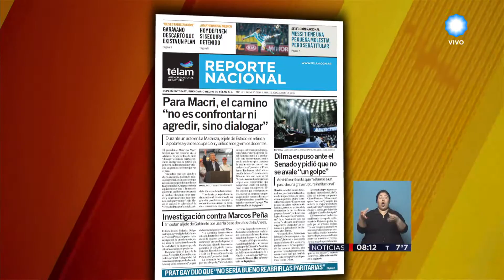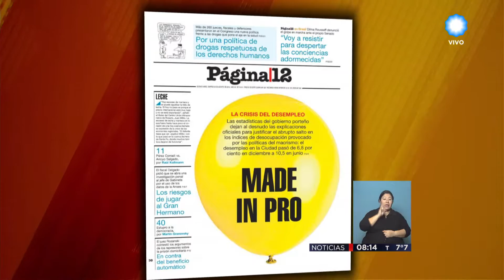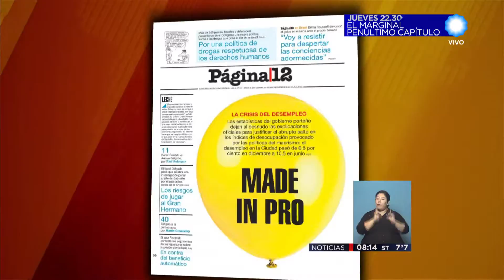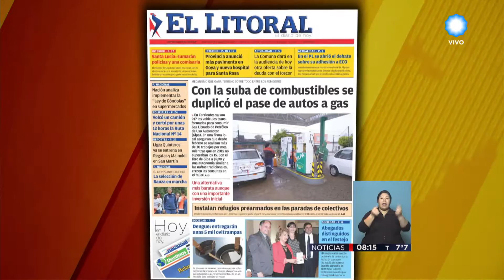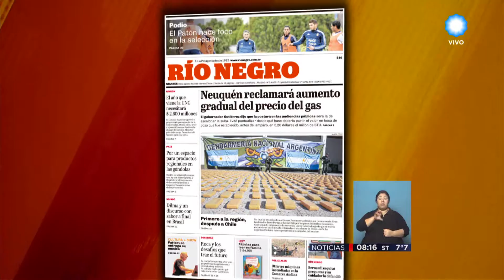TV Pública Noticias - Las tapas de los diarios (3 de 3)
Repasamos las portadas de los principales diarios del país. Emitido por la Televisión Pública Noticias, el martes 30 de agosto de 2016.